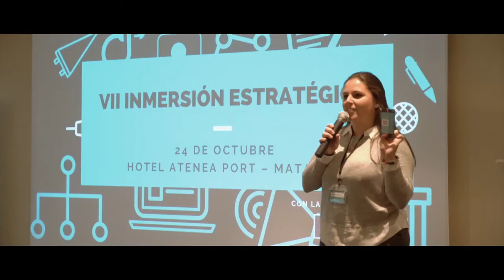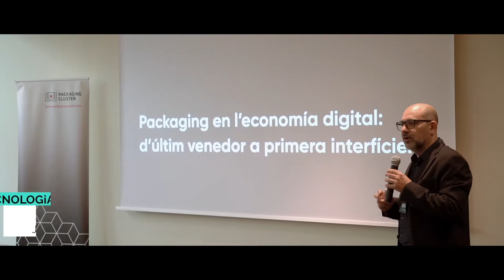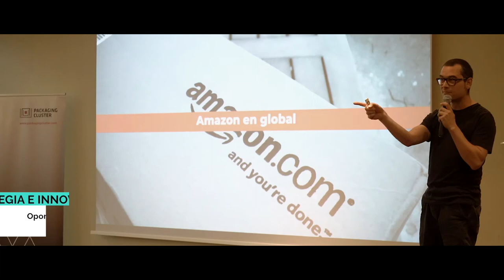VII Inmersión Estratégica de Packaging Cluster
La VII Inmersión Estratégica de Packaging Cluster tuvo lugar el 24 y 25 de octubre de 2019, en el Hotel Atenea Port de Mataró (Barcelona).

La Inmersión Estratégica es la jornada anual de referencia del Packaging Cluster que reúne a empresas y entidades de toda la cadena de valor para reflexionar estratégicamente y hacer networking entre las empresas que forman el sector industrial del packaging.

Anualmente, se debaten diferentes temáticas de interés para la industria como las nuevas oportunidades de negocio; la economía circular; la gestión y metodologías de innovación; y estrategia y tendencias de mercado.

La Inmersión sirve también para compartir casos de éxito y establecer nuevos proyectos estratégicos del cluster.